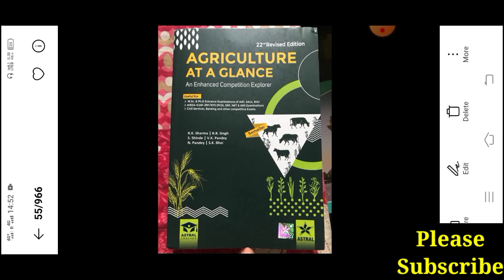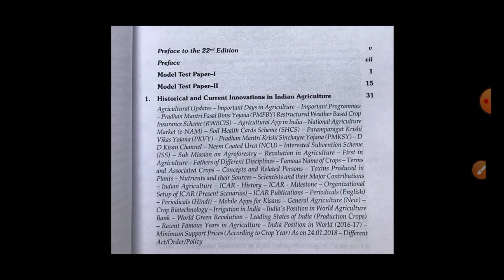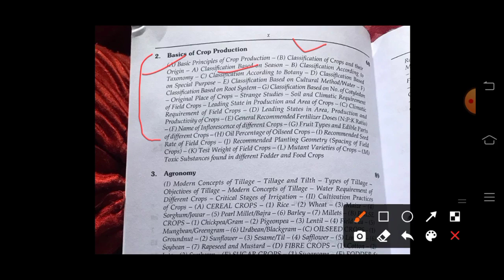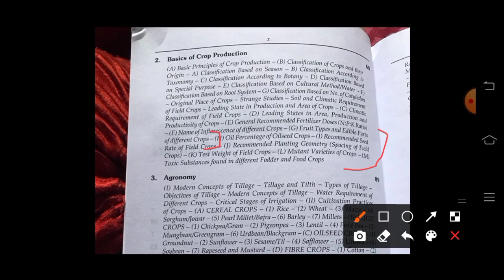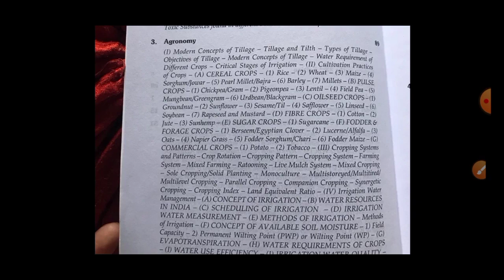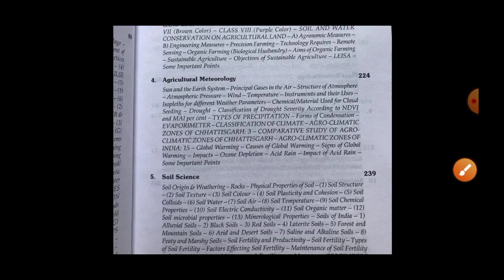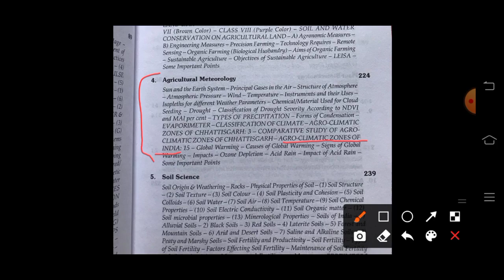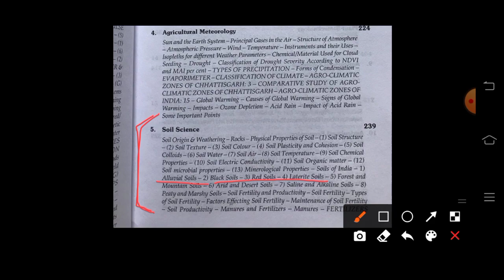R.K.Sharma Book for Agriculture || How to Clear NABARD Grade A Exam in 1 Month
How to Clear NABARD Grade A Exam in 1 Month || Strategy, Books || Nabard @Shiv Corner